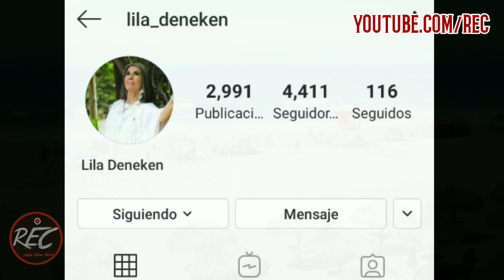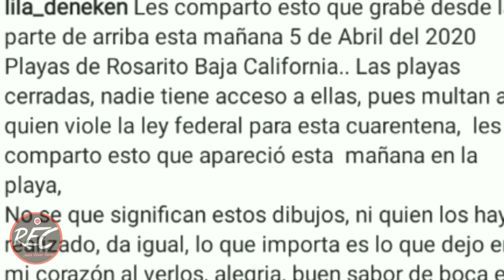APARECE EXTRAÑA FIGURA En Playa De Mexico | REC GTO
Una Mujer Atraves de la Red social instagram compartió una serie de Fotos e incluso un vídeo donde se muestran una Figuras plasmada En la Arena de esta Playa de Rosarito, Baja California Mexico, Soy Julio César Soria , Esto es REC y Comenzamos.